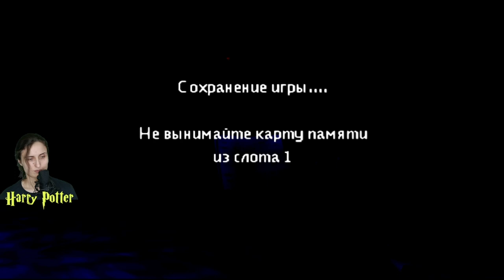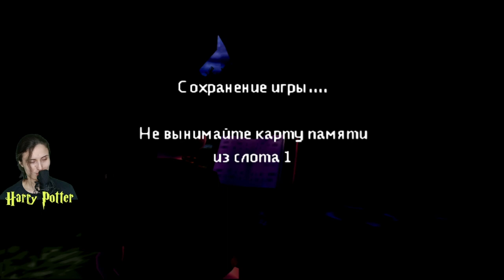КАБАН-ГАРГУЛЬЯ И ПЕРВАЯ ПОБЕДА! ➤ Harry Potter And The Sorcerer's Stone [часть 2, прохождение PS1]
Всем огромный привет, на связи Эл!)
Продолжаем наши приключения в мире Гарри Поттера!)👀

Выполним поручение Хагрида, покажем высший уровень пилотажа на метле, разберёмся с коварным свИном, пообщаемся с Драко Малфоем...
... ух... и это ещё не всё!)

Насыщенное приключение получилось!)
Всем хорошего настроения! Не замерзайте: ни душой, ни телом!)

Через пиксели к новейшим играм!) ✨